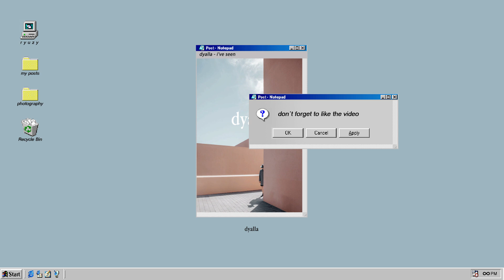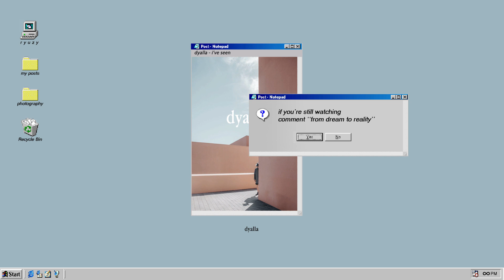Dyalla Swain - I've Seen